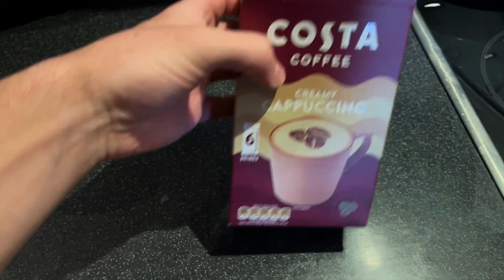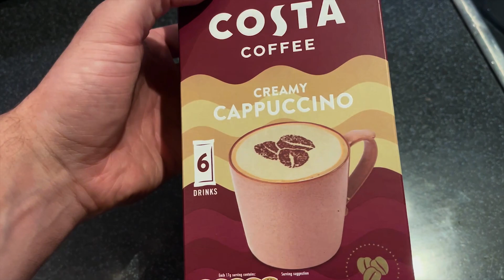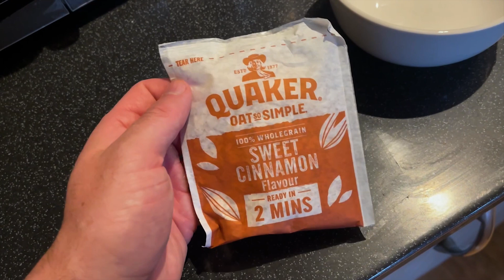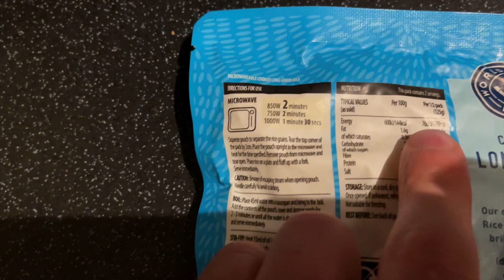Full Day Of Eating (Lean Bulk) 3,300-3,500 Calories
Follow on Instagram for helpful tips & info on creating your best self
Sam - @Elitetransformationproject